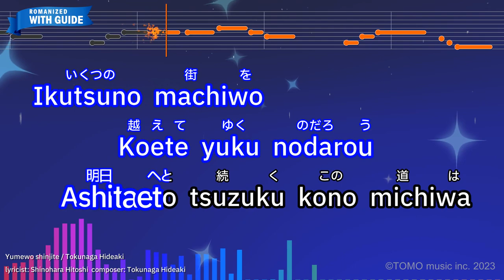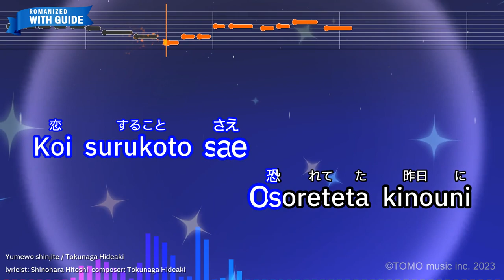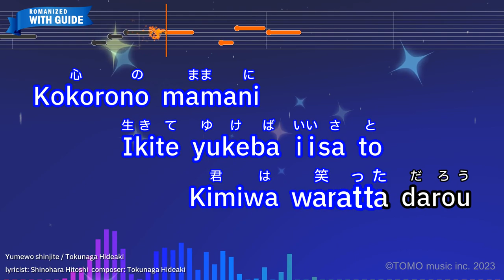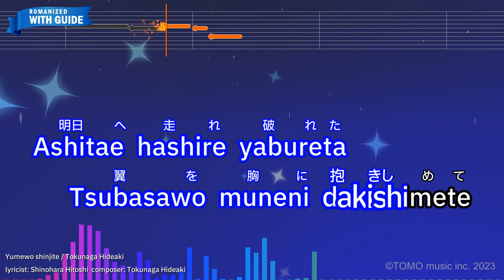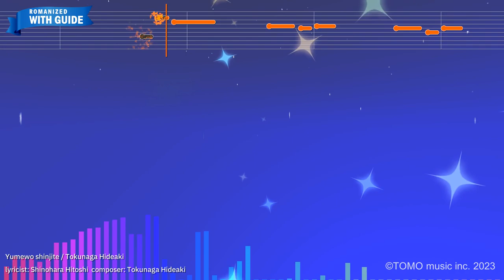Yumewo shinjite – Tokunaga Hideaki (Romaji Karaoke with guide)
【Japanese title】夢を信じて - 徳永英明
【Animation Program】DRAGON QUEST
【Songwriter】Tokunaga Hideaki/Shinohara Hitoshi
【Romanized Lyrics】
Ikutsuno machiwo
Koete yuku nodarou
Ashitaeto tsuzuku kono michiwa

Yuku atemo nai
Mayoigono yousa
Hitogomini tatazumu kimiwa ima

Koi surukoto sae
Osoreteta kinouni

Nakushita namidawo sagashiteru

Yumewo shinjite
Ikite yukeba iisa to
Kimiwa sakenda darou

Ashitae hashire yabureta
Tsubasawo muneni dakishimete

Jibunno sorawo
Koete yukunoda rou
Sayonarani obiezu kimiwa ima

Kizu tsuita kotoni
Tsukare hateta munewo

Kogoeru ryouteni atatamete

Kokorono mamani
Kimiwa waratta darou

Ashitae hashire yabureta
Tsubasawo muneni dakishimete

Yumewo shinjite
Kimiwa sakenda darou

Ashitae hashire yabureta
Tsubasawo muneni dakishimete